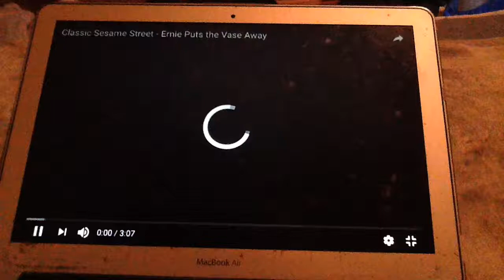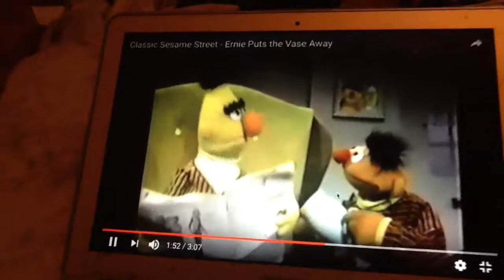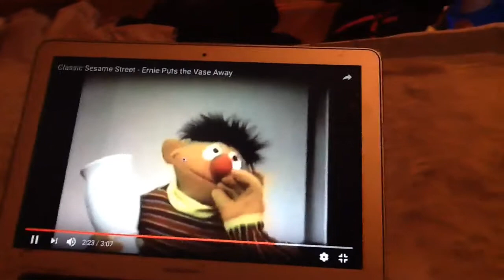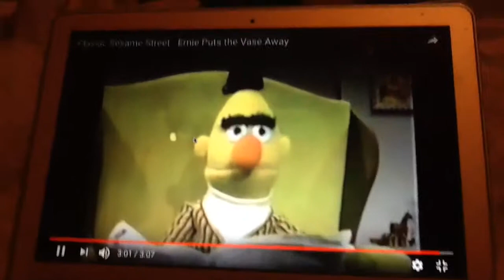Gabriel Roman reacts Ernie puts the vase away😄😄